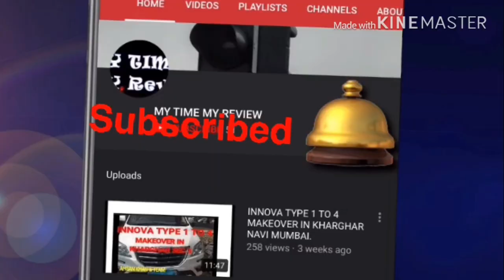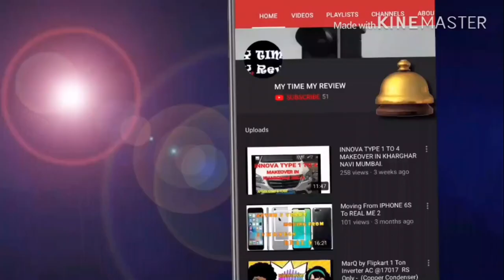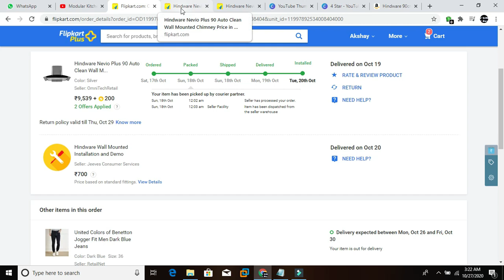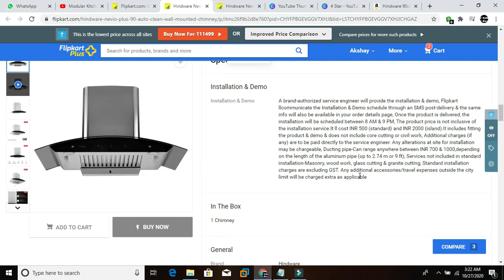Modular Kitchen Chimney | Hindware Nevio Plus 90 | Kitchen Chimney Installation | Big Billion days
Modular Kitchen Chimney | Hindware Nevio Plus 90| Kitchen Chimney Installation by Technician | Big Billion days flipkart.